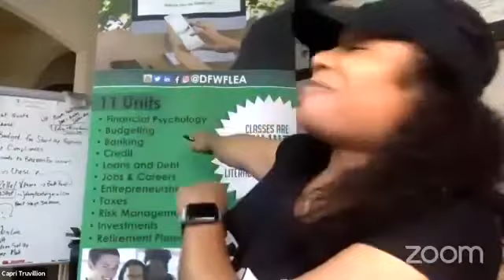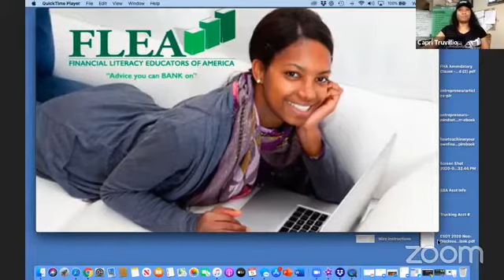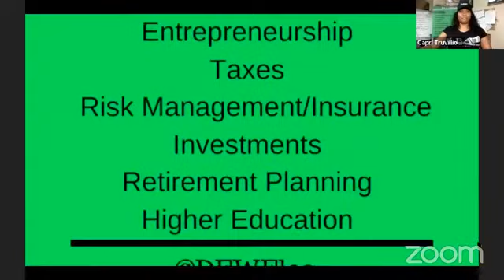3 Benefits of Entrepreneurship-FULL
Wealth Wednesday -8/5/20